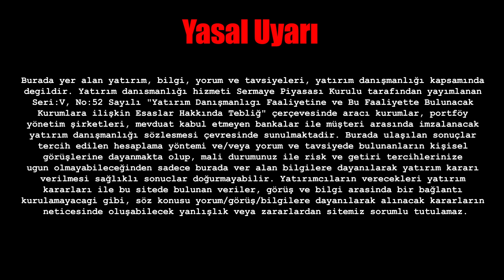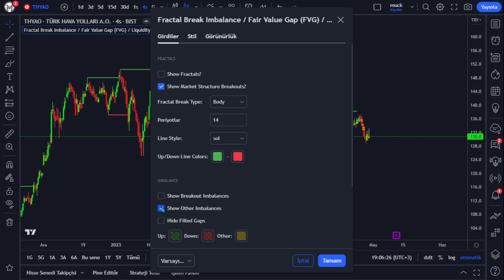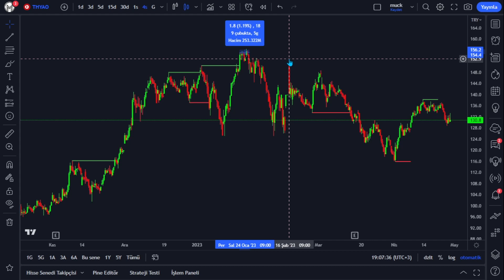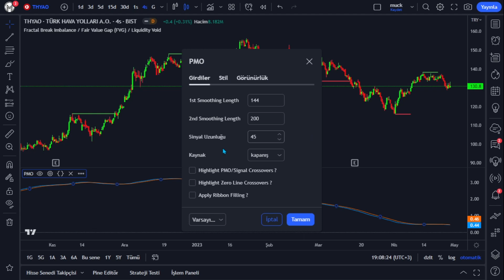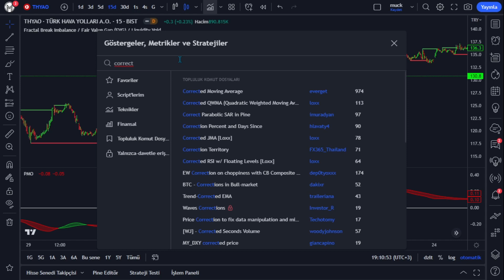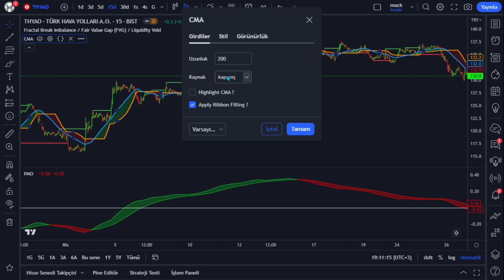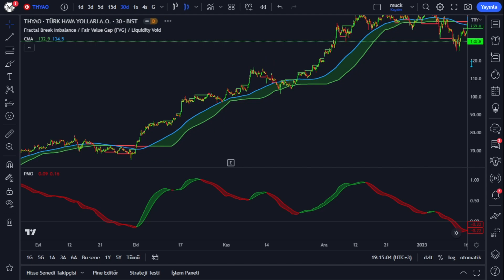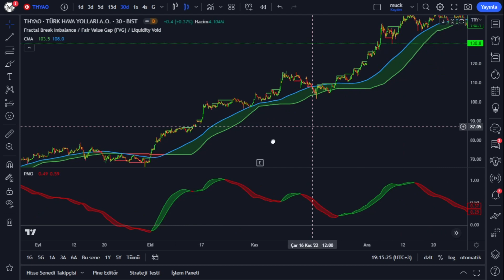KAZANCINIZI 10 'A KATLAYAN 3 HARİKA İNDİKATÖR İLE PİYASA YÖNÜNE GÖRE AL-SAT STRATEJİSİ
Merhaba arkadaşlar hepiniz hoş geldiniz umarım iyisinizdir. Bugün ki eğitim videomuz da sizlere kısa  orta ve uzun vadeli periodlar da kullanabileceğiniz çok güzel bir al sat taktiği göstermeye çalıştım. Bu stratejiyi kullanırken nelere dikkat etmemiz gerekiyor, püf noktaları nelerdir hangi indikatörlerden destek alıyoruz sizlere bunları en ince ayrıntısına kadar anlattım. Bu al sat stratejisini kripto paralar da hisse senedin de ve forex de kullanabilirsiniz. Anlattığım eğitim videosun da anlamadığınız yerler olursa aşağıda ki telegram kanalından bana ulaşabilirsiniz bol kazançlar..

EĞİTİM VİDEOSUN DA ANLATTIĞIM HİÇ BİR ŞEY YATIRIM TAVSİYESİ NİTELİĞİNDE DEĞİLDİR!